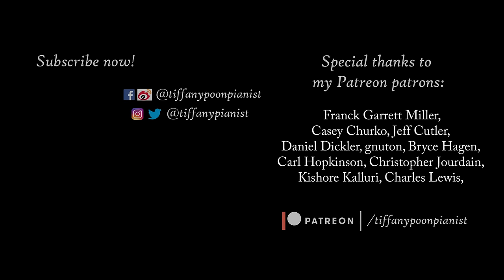Tiffany Poon - Debussy Clair de Lune